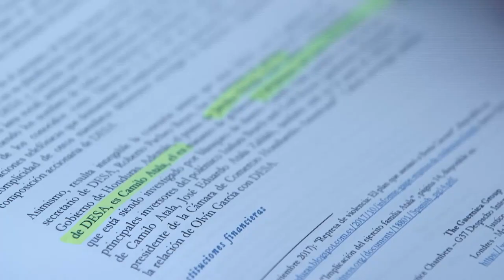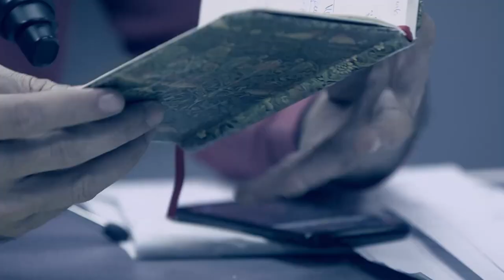Berta Soy Yo Trailer 2022 1080p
El relato sucede en Honduras, el país más peligroso del mundo
para los defensores del medio ambiente, bajo el mandato de Juan Orlando Hernández, recientemente extraditado a Estados Unidos por narcotraficante.
Los autores intelectuales del asesinato de Berta Cáceres jamás imaginaron
el alcance internacional del iracundo eco que provocó el crimen de una luchadora abrazada por el Papa Francisco y reconocida con el premio ambiental Goldman.
El caso de Berta continúa en la impunidad, pese a que ella misma denunció a quienes complotaron para matarla... a pesar de que hubo un testigo del horror de esa noche: el ambientalista mexicano Gustavo Castro.
Seis años después de ese hecho doloroso, se estrena esta película de Katia Lara, directora determinada y valiente. Hace nueve años, Katia llegó por primera vez, cámara en mano, al campamento de la comunidad Lenca, organizada para defender el río Gualcarque.
Berta Soy Yo exalta la vida, a través de la lucha de los pueblos Lenca y Garífuna de Honduras, que continúan defendiendo su territorio y su cultura contra
todas las formas del colonialismo. En el filme, Milton Benítez,
perseverante periodista hondureño, sigue las claves anotadas por Berta
en la reunión que sostuvieron un día antes de su asesinato. Con la ayuda de la abogada internacional Almudena Bernabeu, arma el rompecabezas.
La operación, planificada entre empresas privadas en contubernio
con funcionarios públicos, forja el patrón de muerte. Encajan las piezas
de un archivo inédito, testimonios insospechados. El relato asciende en
complejidad y capacidad de acceder a la verdad a través de información privilegiada, para responder a la pregunta: ¿Qué mató a Berta?